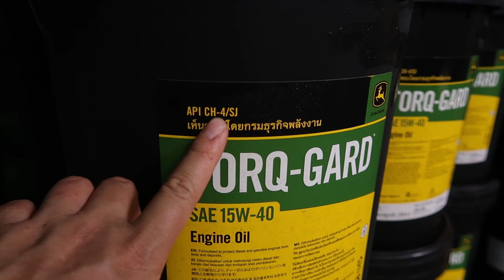Bình luận các dòng máy john deere miền bắc